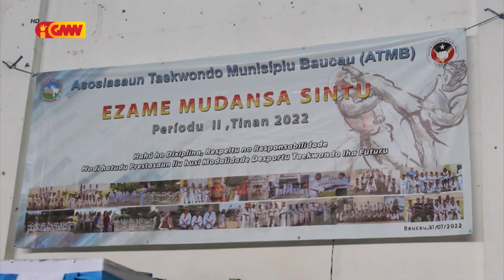Asosiasaun TKD Baucau realiza ezame mudansa sintu ba membru sira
Asosiasaun Taekwondo Munisípiu Baucau realiza ezame mudansa sintu ba membru sira